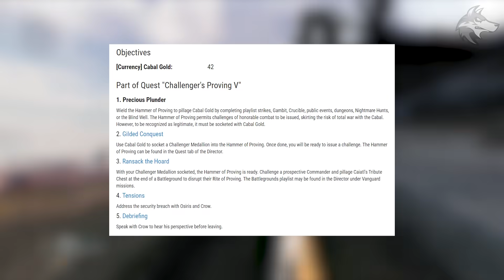Destiny 2 | NEW DLC CUTSCENE! Chosen QUEST! HELM Challenges, Activities, Vendors, Loot! (9th March)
Destiny 2: NEW DLC Cutscene, Weekly Quest, Glykon Scans, Challenges, Vendors & Reset! (9th March 2021)